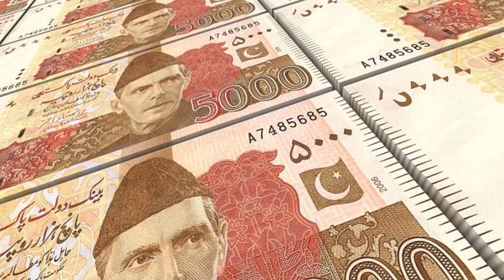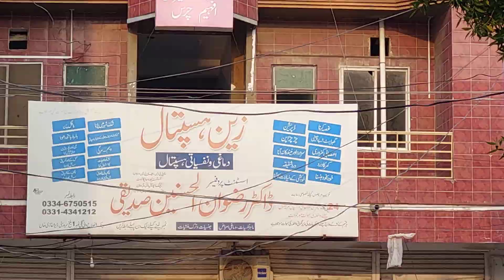A patient came from KPK to DGK with his last hope for treatment of his Resistant Depression.